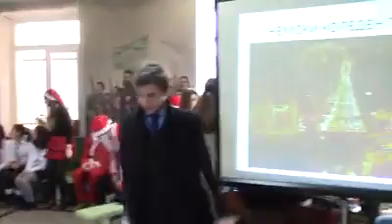Коледен концерт 23.12.2014 - 2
Коледна акробатика :)